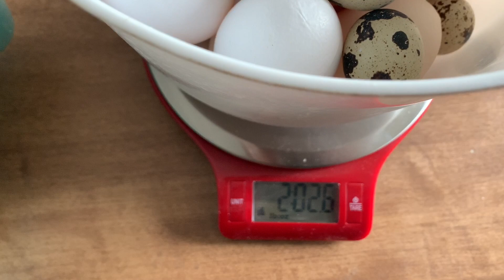NEW PLAN! 🙂 FARM VLOG